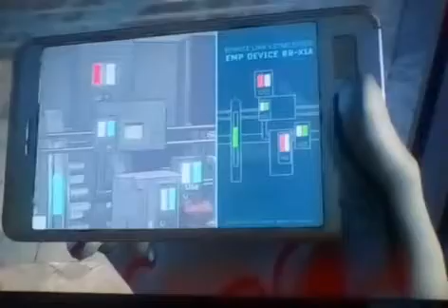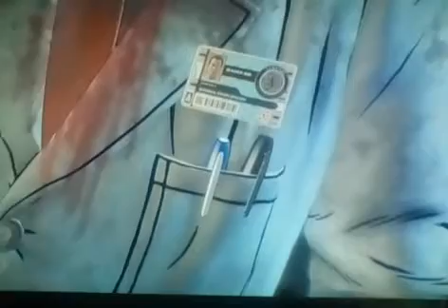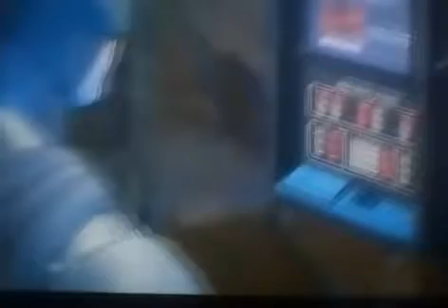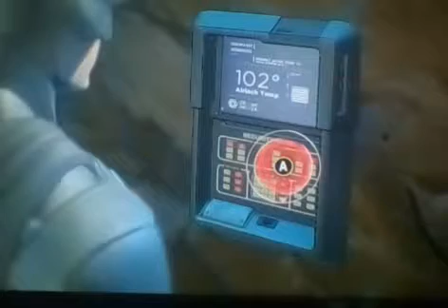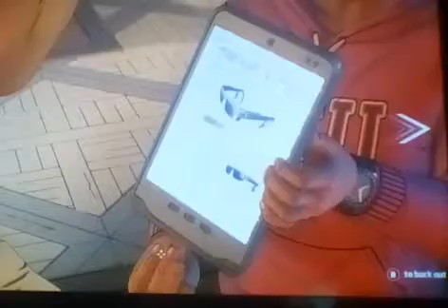Batman the Tell tale series season 2 episode 4 what ails you